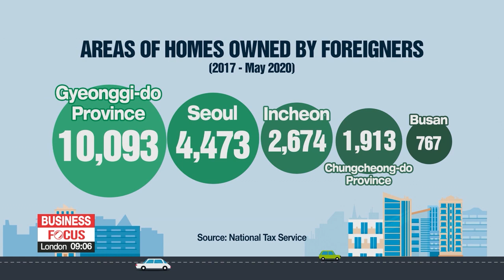S. Korea's ruling party proposes heavier taxes on foreigners with multiple homes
외국인 아파트 취득↑…여당 "실거주 않으면 중과세" 입법 추진

One of the government's top priorities right now is to cool down Korea's overheated real estate market.
As part of that, the ruling Democratic Party has proposed higher taxes on foreigners who own multiple homes in Korea that they don't live in.
Kim Dami reports.
Heftier taxes on foreigners who own multiple homes that they don't live in.
That's what South Korea's ruling Democratic Party has proposed... to stop them from speculating in the local market.
On Wednesday, the party suggested an additional tax of 20 percent on homes owned by foreigners who don't live in them for six months.
Other options being considered are heftier capital gains taxes and property taxes.
Currently, some real estate regulations do not apply to foreign homeowners.
In other countries, New Zealand bans non-residents from buying real estate, and Singapore has a surcharge for foreigners.
South Korea's tax authorities earlier on Monday launched investigations of 42 foreigners who own multiple homes.
The NTS plans to collect taxes they have evaded and send data on their tax evasion to the tax authorities in their home countries.
According to the National Tax Service, one-thousand-36 foreigners bought two or more homes between 2017 and this May.
And almost one third of the 23-thousand homes owned by foreigners in the country were not occupied by the owner.
Most of those homes were located in the Seoul metropolitan area.
As home prices reach levels unattainable for many people,  the government has been cracking down on the speculative buying of multiple homes by foreigners and locals alike.
On Tuesday, the National Assembly hiked taxes on anyone owning multiple homes, especially in speculative areas.